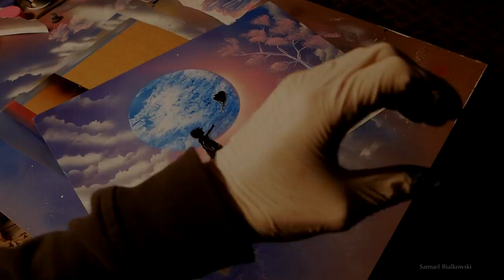Girl with Balloon Spray Paint Art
Hi! At this time i was painted a little girl witth balloon in purple color  in the clouds.
Short tutorial of how to make your own painting.
I hope you just like it : )